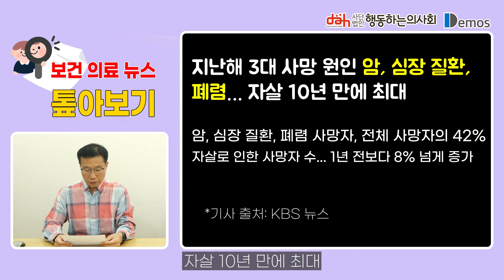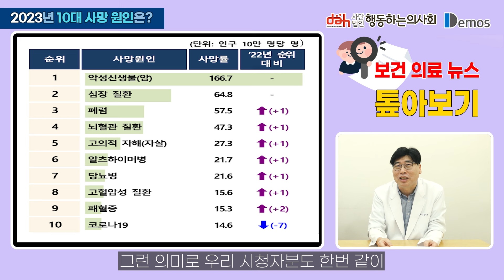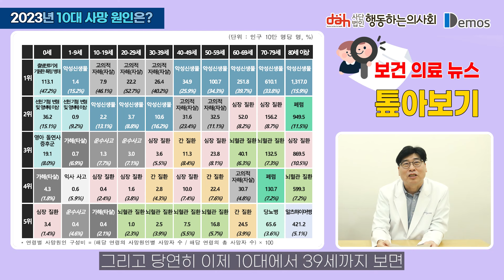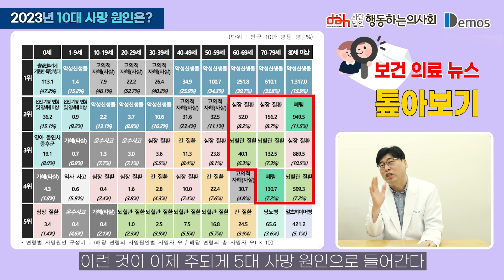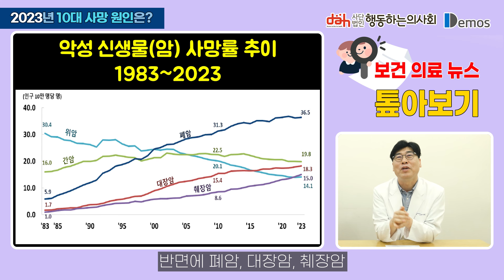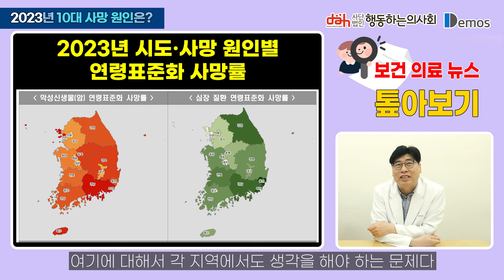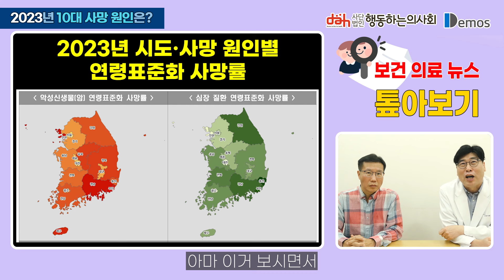10~30대 사망 원인 1위, 2023년 한국인 사망 원인 5위인 이것은?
지난해 우리나라 사망 원인 1위는 암입니다. 그런데 10~30대 사망 원인 1위이자 40~50대 사망 원인 2위가 ‘자살’이라는 사실을 알고 계셨나요? 친절한 가정의학과 전문의 임닥터와 함께 2023년 우리나라 사망 원인 순위에 관한 이야기를 나눠봅니다.

*기사 링크는 다음과 같습니다.